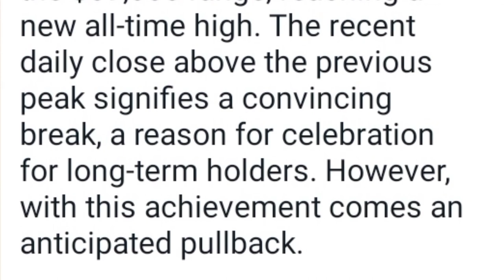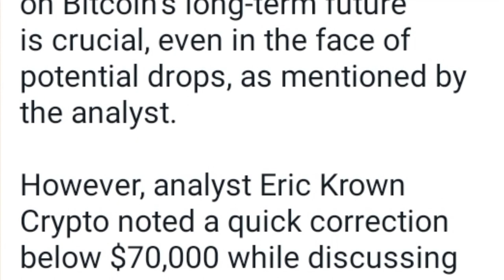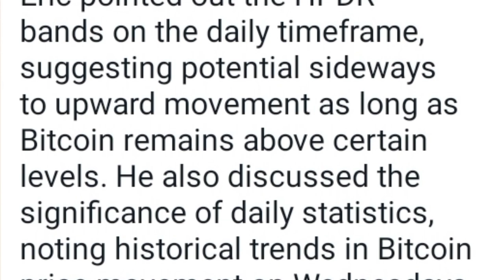Bitcoin Price Prediction: Will BTC Price Hit $77K Or Drop To $70K This Week? | BTC News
In this video, I'll unveil the anticipated price movement of Bitcoin for the upcoming week. Will Bitcoin soar to new heights or will it experience a downturn?